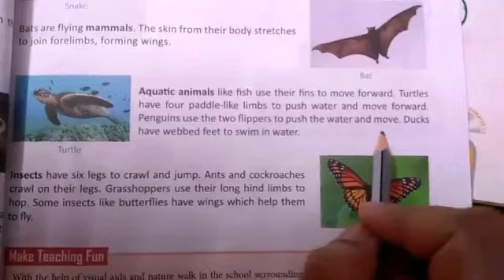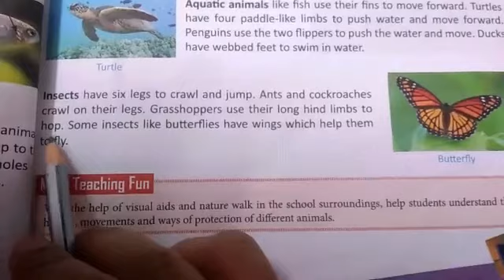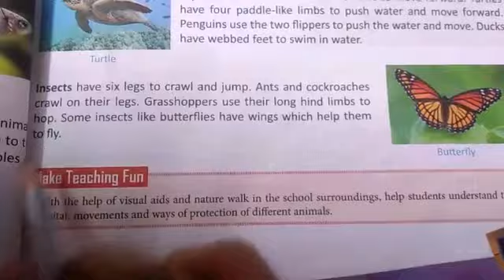Movement in animals